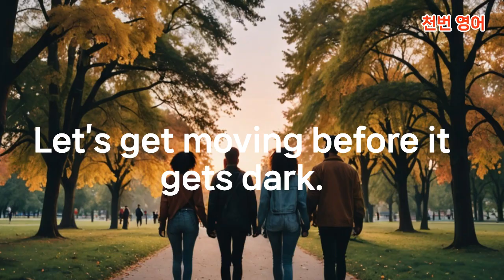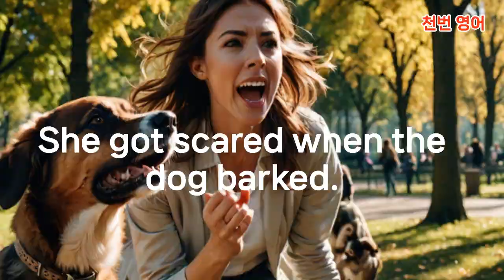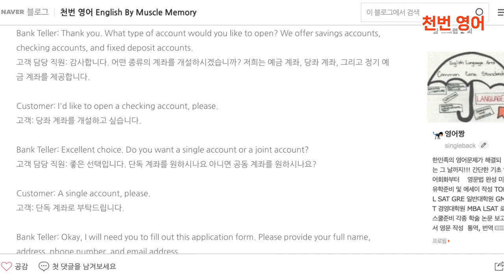한영노반보속 원어민이 매일 100번도 더 쓰는 "Get" 동사 필수 문장 100개!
영어에서 가장 많이 쓰이는 동사 중 하나인 "get"을 활용한 100개의 필수 문장을 배워보세요! 일상 회화에 당장 사용할 수 있는 간단하고 유용한 예문들로 영어 실력을 빠르게 향상시키세요.